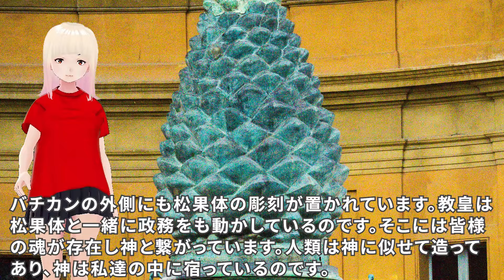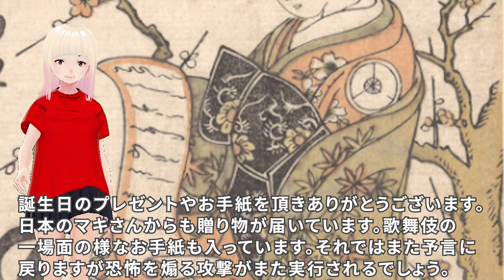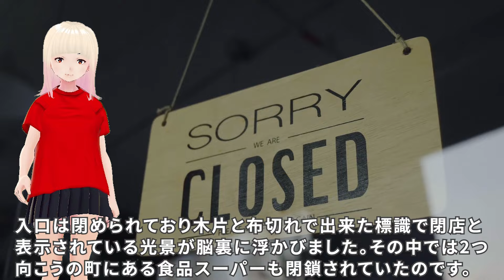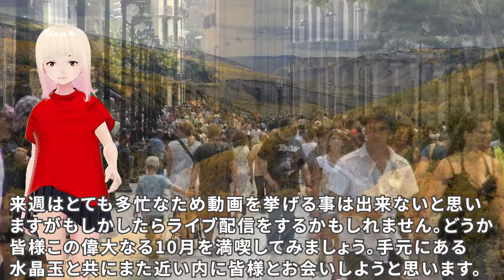【衝撃】私たちに前兆を知らせる予言だと思います！！ジョセフティテルの10月1日の予言がヤバすぎる！！8【驚愕】